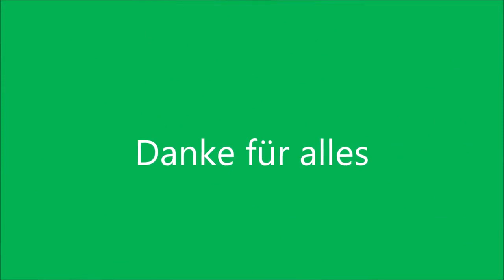Schwalmtal eine der BESTEN Städte im Kreis Viersen !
Heute bin ich im herausragenden Schwalmtal im Kreis Viersen. Die Stadt verfügt über eine malerische Altstadt mit einer Pompösen Kathedrale und ist Charakteristisch für eine typische Stadt am Niederrhein.
Kommt mit mir auf die Reise durch den VRR und Genießt Schwalmtal

Soccer Kingz